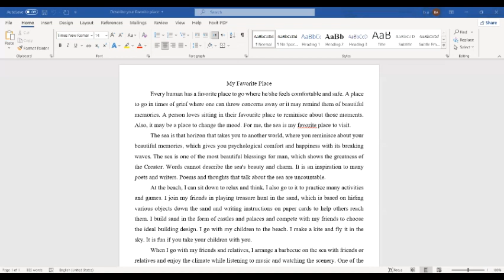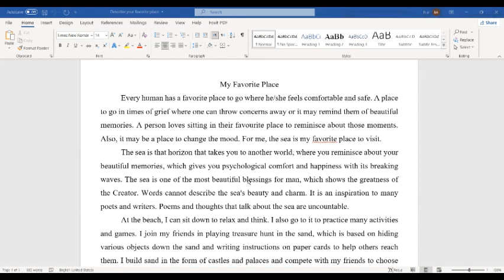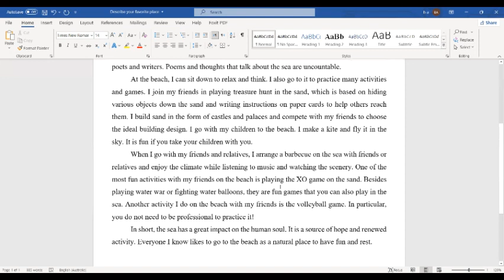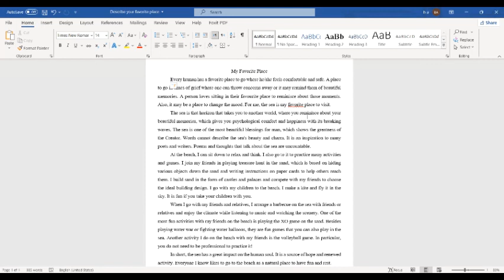كلية الآداب العلوم الإنسانيةاسم المادة: تعبير كتابي - السنة الثالثة رقم المحاضرة: 9ا.براءة عنتابي